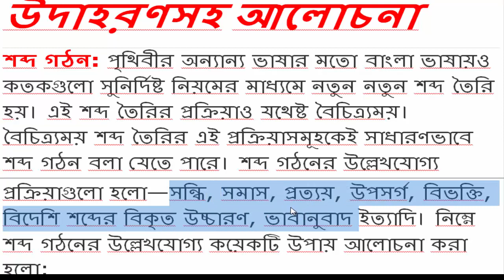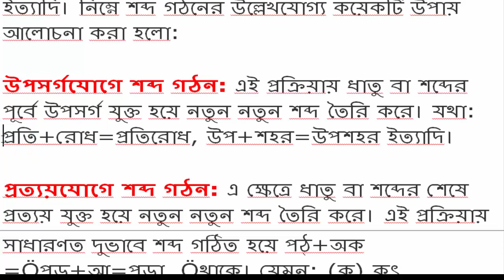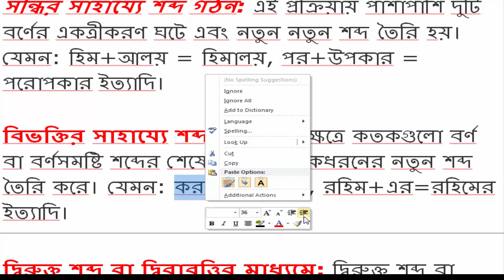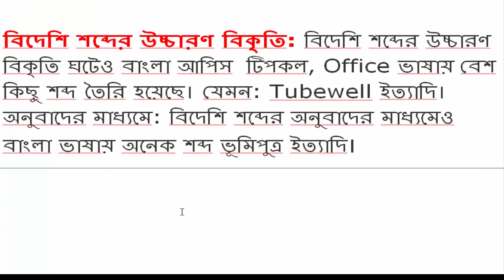বাংলা ভাষায় শব্দ গঠন কী কী উপায়ে শব্দ গঠিত উদাহরণসহ আলোচনা